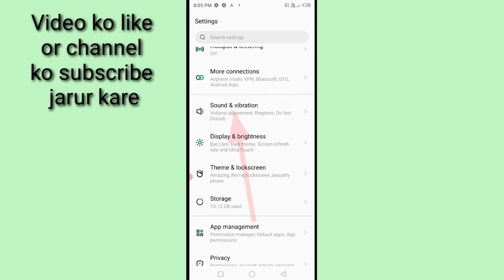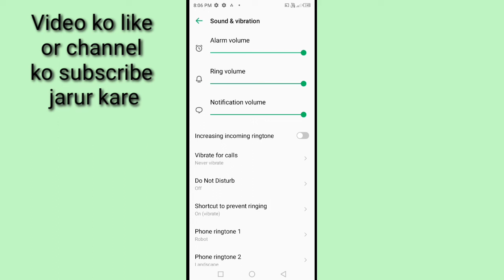Increasing incoming ringtone in android phone ।। how to use Increasing incoming ringtone in android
is video me bataya gaya hai friends ki Android mobile me Increasing incoming ringtone setting kya hota hai or iska use kaise kiya jata hai